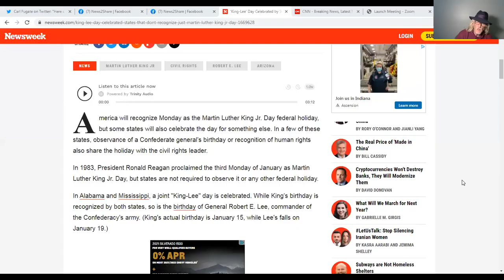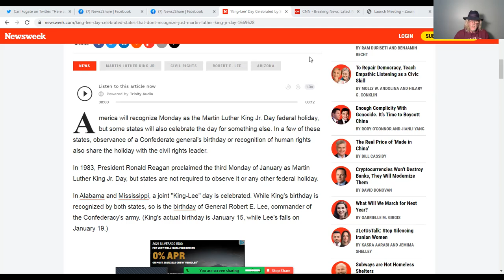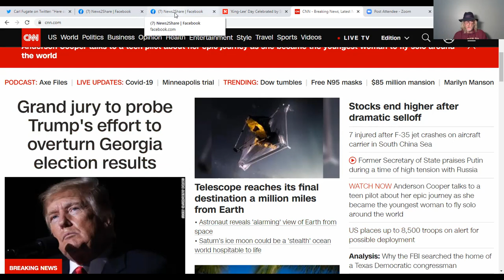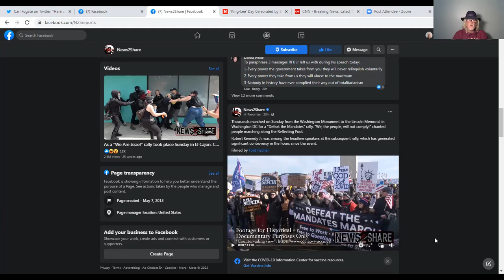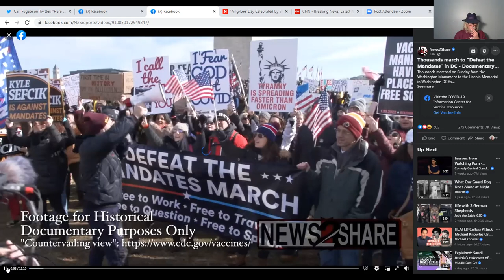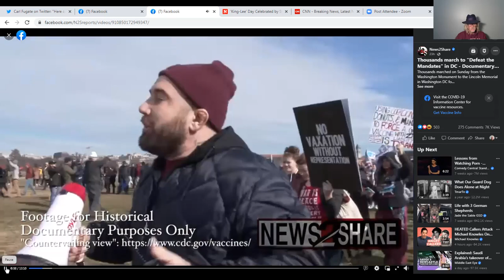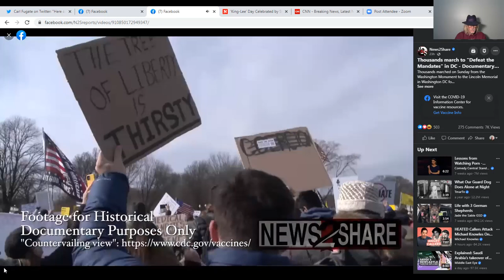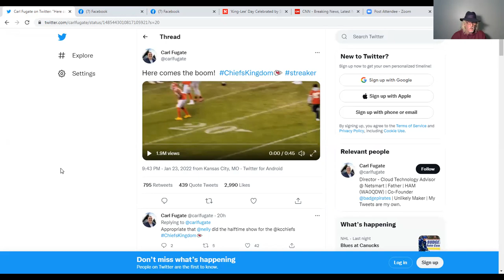ICYMI AND CORRECTIONS, MARCHES, AND FAN ON THE FIELD!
Latest Novel in book form

The American Dufus Show (Don't Be A Dufus) is a news reporting platform covered under Copyright Disclaimer Under Section 107 of the Copyright Act 1976, allowance is made for "fair use" for purposes such as criticism, comment, news reporting, teaching, scholarship, and research.

First Novel Kindle Version

Second Novel